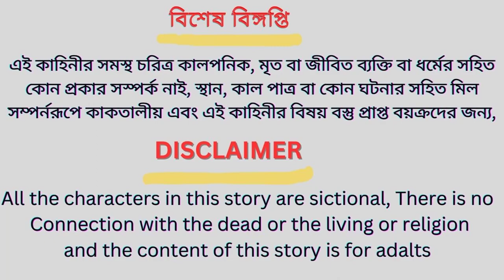মা হারা টুনি । Ma Hara Tuni । Bangla Cartoon । Thakurmar Jhuli । Tunir Cartoon Plus